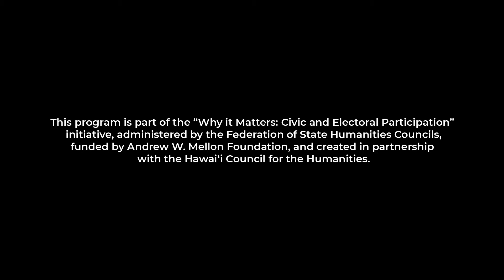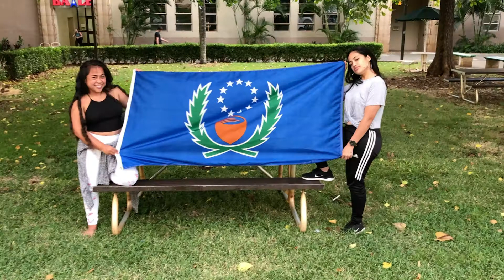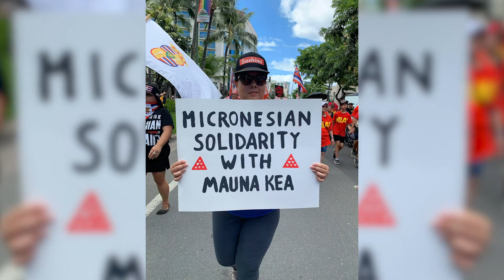Why It Matters - Carol Ann Carl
A native of Pohnpei, Carol Ann Carl reflects on the importance of connection––within our community, on ʻāina, and beyond horizons of new beginnings. WhyItMattersHi kahulileolea.org

This program is part of the “Why it Matters: Civic and Electoral Participation” initiative, administered by the Federation of State Humanities Councils, funded by Andrew W. Mellon Foundation, and created in partnership with the Hawai‘i Council for the Humanities.